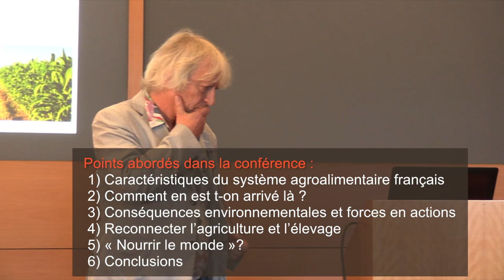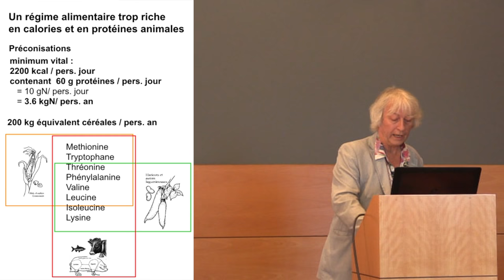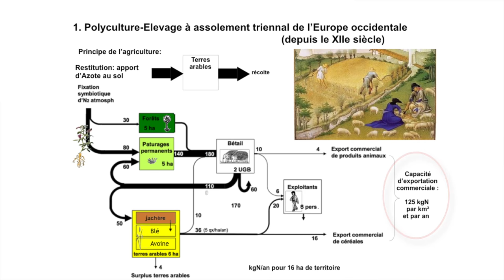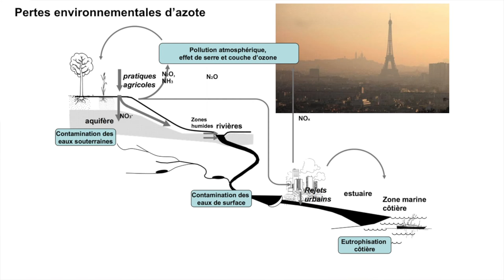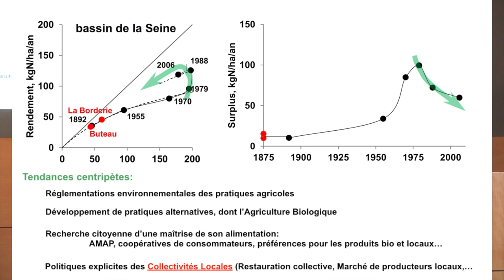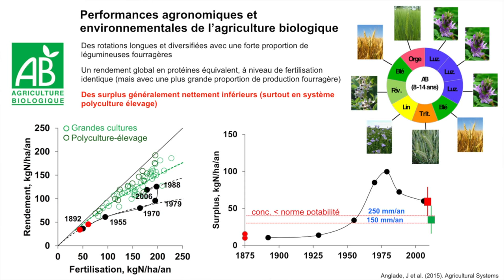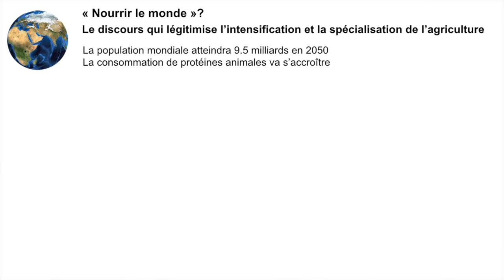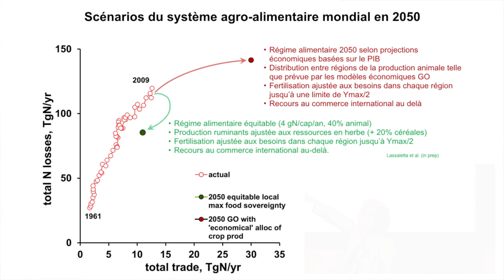Réinventer l’agriculture et l’alimentation du XXIe siècle ? - Gilles Billen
L’agriculture est en crise. Les solutions de court terme pour accroître la productivité du secteur et assurer des débouchés à l’international, quite à réduire les contraintes imposées par la protection de l’environnement, ne font qu’aggraver les causes du mal.  Un regard un peu plus distancé, celui de la biogéochimie, permet d’imaginer d’autres voies pour penser l’agriculture de demain, à l’échelle locale comme à l’échelle mondiale.  Et concilier la production de nourriture pour 9 milliards d’êtres humains avec le respect de la qualité de l’eau, de l’air et des sols.

Par Gilles Billen, biogéochimiste, Professeur à l’Université Pierre et Marie Curie.